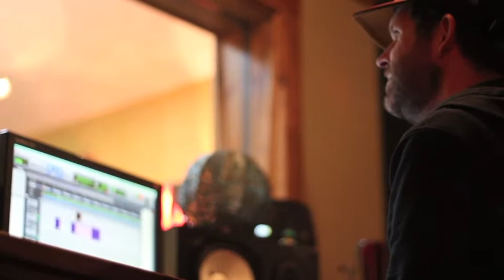Samuel James Taylor - The making of the Nashville EP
Some footage from the studio session in March 2015 with Neilson Hubbard. I made the Nashville EP with Neilson at his studio in Inglewood.